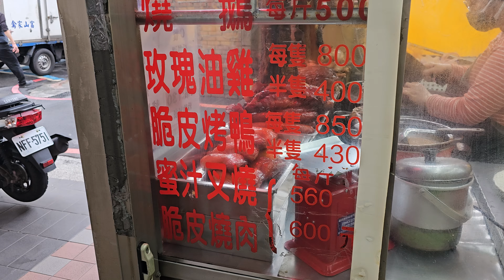*2024/03/19/永和區 香港鴻海燒腊店+陳記燒臘【Meck大叔】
店名：香港鴻海燒腊店
地址：新北市永和區保平路179號
公休日：星期日
店名：陳記燒臘
地址：新北市永和區保平路32號
營業時間：am11:00 - pm20:00
公休日：星期六